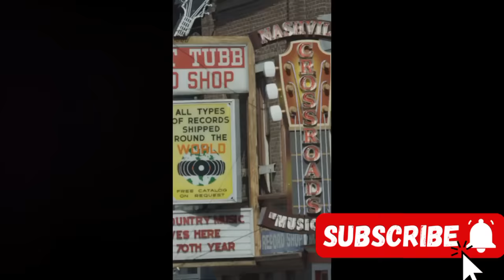Top 25 Destinations To Visit In USA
Embark on an unforgettable journey across the United States with our meticulously curated list of the top 25 places to visit! 🇺🇸 From the bustling streets of iconic cities to the serene landscapes of natural wonders, this video is your ultimate guide to exploring the beauty and diversity of America.

Join us as we traverse the breathtaking landscapes of Yellowstone National Park, stand in awe of the majestic Grand Canyon, and wander through the historic streets of New Orleans. Whether you're an adventure seeker, a history buff, or a nature lover, there's something for everyone on this bucket-list itinerary.

Prepare to be mesmerized by the vibrant culture of New York City, enchanted by the stunning coastline of California's Big Sur, and captivated by the rich history of Washington D.C. Each destination is a unique tapestry of experiences waiting to be unraveled.

So grab your map, pack your bags, and get ready to embark on the journey of a lifetime as we unveil the top 25 places to visit in the USA. Let the adventure begin! 🌟✈️🗺️